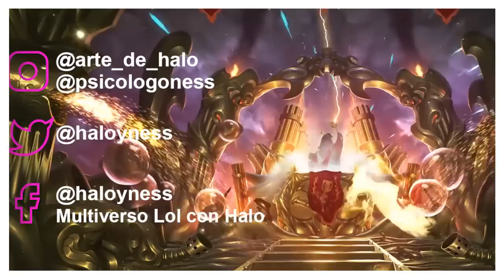TOP 10 MEJORES HISTORIAS DE UNIVERSO LEAGUE OF LEGENDS | Parte 1 | Halo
Conoce cuales han sido para mi las mejores historias del lore en el mundo de Runaterra: League of legends.